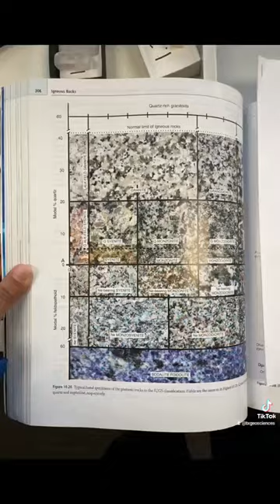What is taking four labs at the same time as a geology major like?